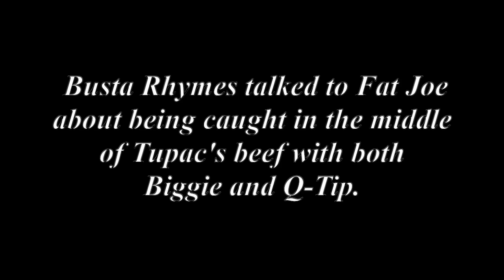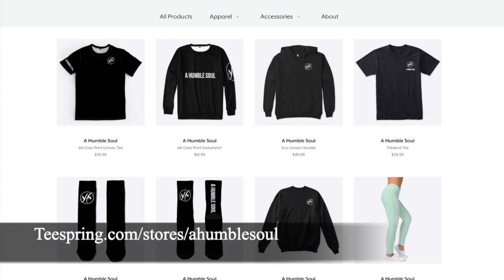Busta Rhymes on Tupac & Biggie, Pac Being Paranoid After Halloween Cop Shooting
While chopping it up with Fat Joe on Instagram, Busta Rhymes spoke about being friends with Tupac as well as Biggie and A Tribe Called Quest during their beefs and how it affected him. Busta also described how paranoid Tupac had became after allegedly shooting two off-duty cops on Halloween in Atlanta and joining Death Row Records.